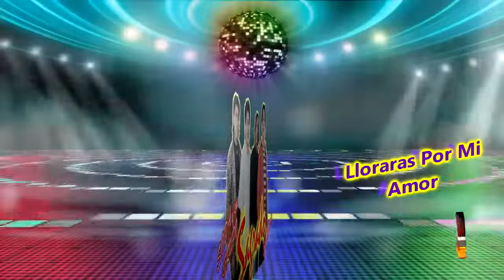Grupo Sagrado / Lloraras Por Mi Amor / Gran Champion Producciones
millones de gracias mis seguidores
gracias gracias por todo el apoyo
sa sa sagrado en tu corazón